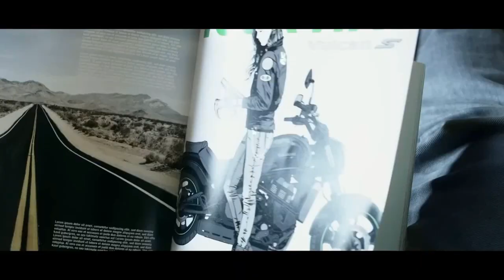As melhores motocicletas Metric Cruiser